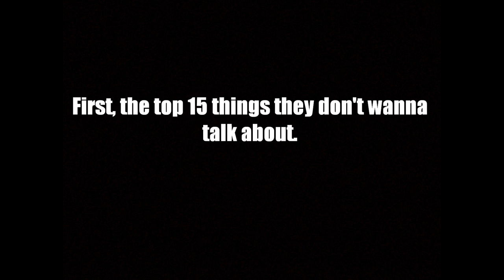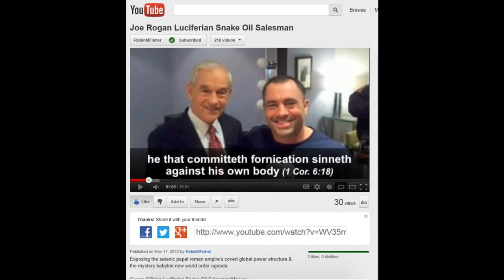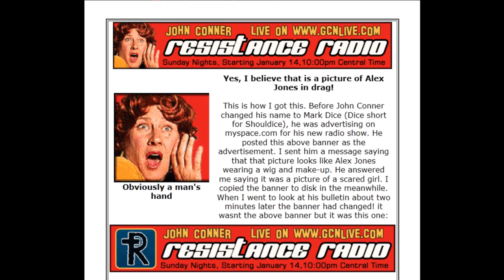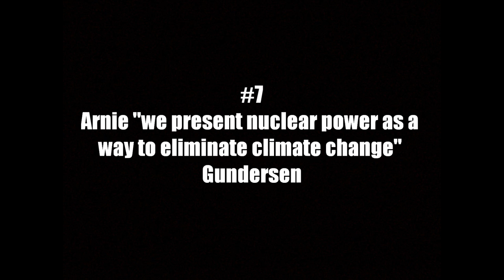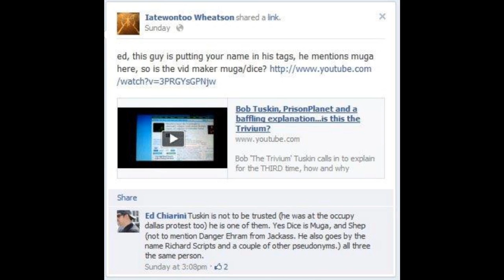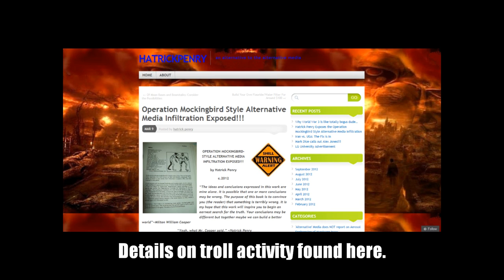The "Unlucky 13" Top Troll List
Comments opened and video set to 'creative commons' due to a well-worded plea by an intelligent, critical thinker with large vocabulary and ability to form coherent sentences. thank you Mister Thomas Paine 2.

Here they are, the top 13 suspected shills and trolls of 2012.

Song 'Rocket Science' courtesy of David "I strike from beyond the grave" Muga.

"You can fool most of the people most of the time and those are the ones you want to concentrate on." George W. Bush

Top Ten Reasons why Plume-Gate and the NRC FOIA Transcripts pertaining to Fukushima are being suppressed